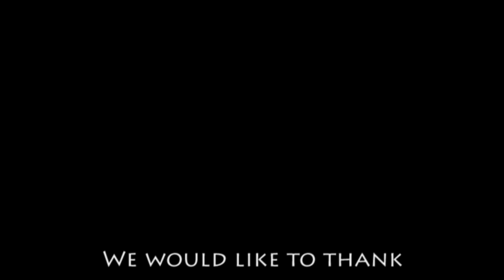Artmuse in Action for Sea Turtles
Artmuse.com has partnerened with NOAH, Jon Windham, and Sea Turtle
Conservancy to help save Sea Turtles effected by the Gulf Oil Leak